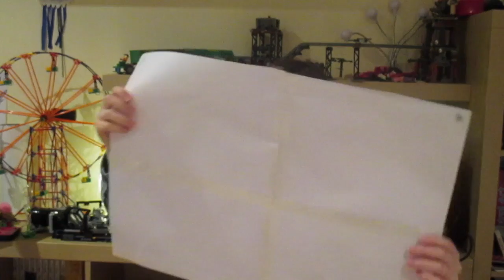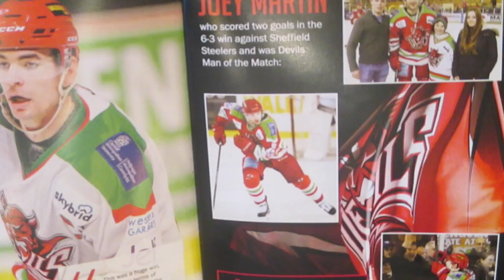Joey Martin Speed Drawing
In this video, I'm drawing a picture of Cardiff Devils forward, Joey Martin in tinted graphite pencil. I've composed some music on GarageBand, the second song is inspired by watching Joey Martin on the ice.
Find me on The Inferno's forum: drawn_to_ice_hockey